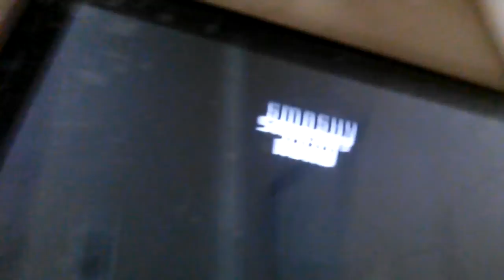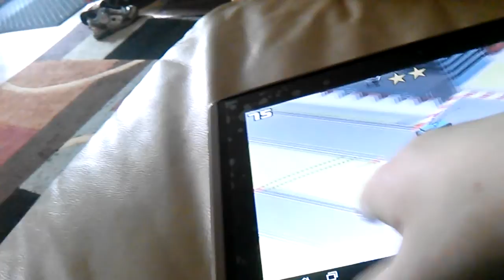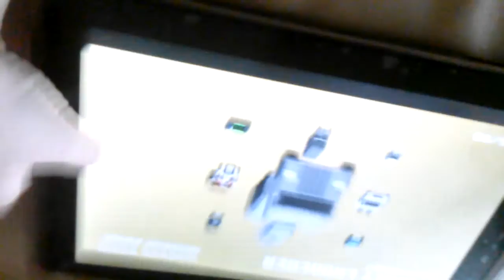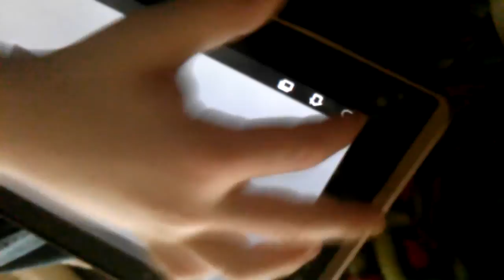let's play smashy Road and I'll Show legendarie cars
guess both of the commercials and I will give you a $100 brookshire brothers gift card!